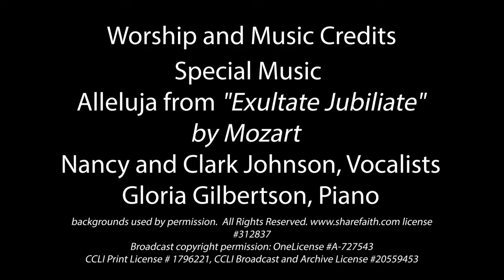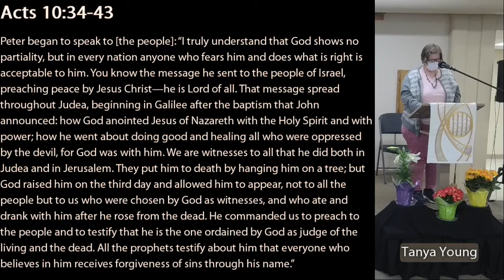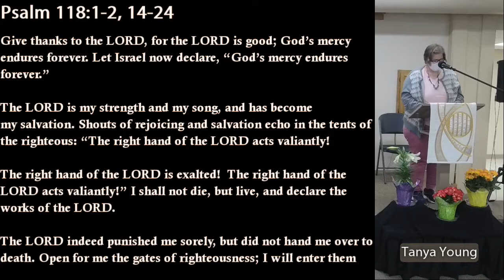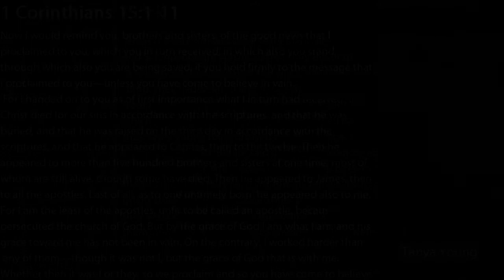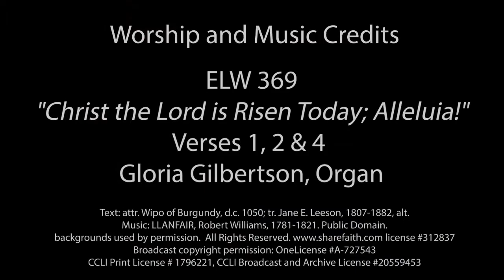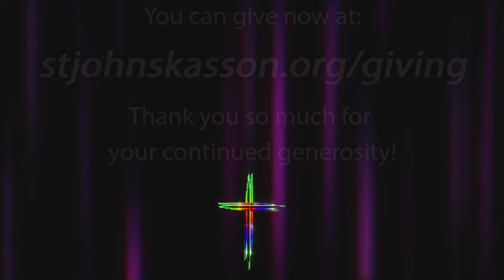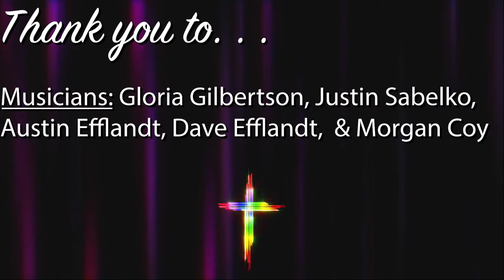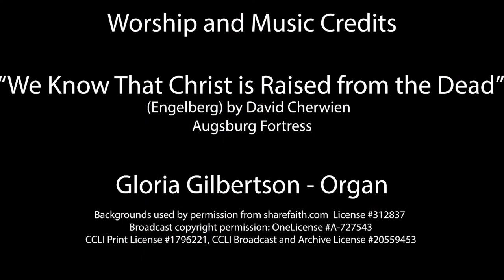Easter Sunday Worship, April 4, 2021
Thank you for joining us for worship on Easter Sunday, April 4, 2021.

Many Thanks to Our Worship Leaders and Musicians:
Pastor Dave Efflandt, Leading and Preaching
Reader at 8:30 am – Tanya Young; at 10:00 am – Jen Smith; at 11:30 am – Jodie Tvedt
Gloria Gilbertson, Organ and Piano
Justin Sabelko, Violin
Austin Efflandt, Morgan Coy, Dave Efflandt, Trumpets
Nancy and Clark Johnson, Vocalists
A/V Technicians: Dennis & Patty Foster, Sam Marsland, Rayelle Haase, Michelle Coy
All Volunteers/Ushers/Helpers

Easter Backgrounds used by permission: sharefaith.com, License #312837

Broadcast copyright permission: One License A-727543
CCLI Print License #1796221, CCLI Broadcast and Archive License # 20559453